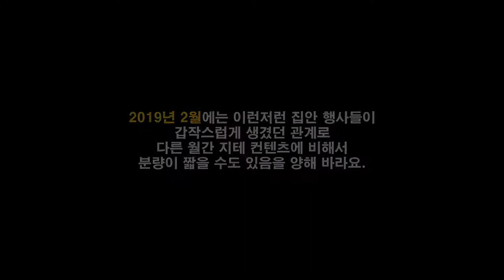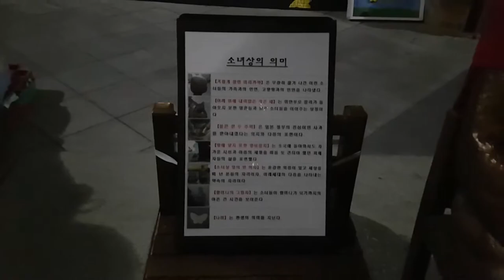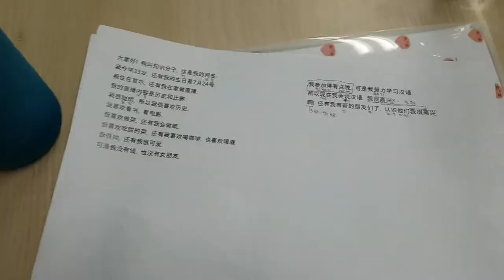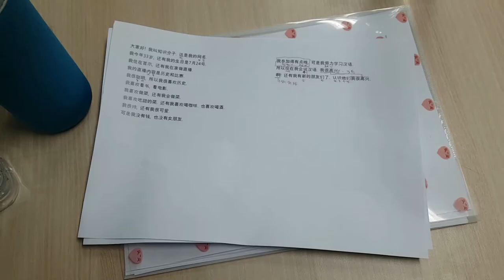기분 곡선이 😃 롤러 코스터 😢 탔던 일상 | 87년생 김승훈 2019년 2월 일상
2월 22일 금요일 밤에 외할머니가 갑작스럽게 돌아가셔서... 1월에 비해 2월 소식은 좀 짧았어요. 3월에는 더 좋은 소식이 많았으면 좋겠네요.